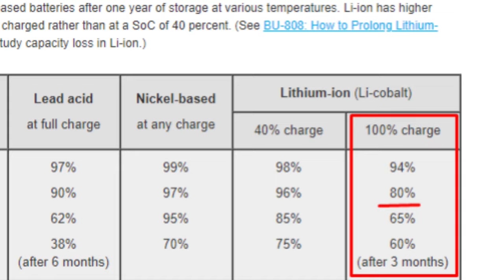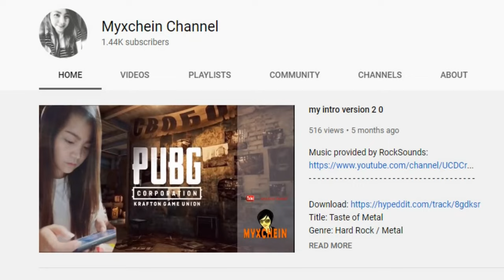Mga Bawal sa Power Bank Mo | Power Bank Tips and Tricks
Ito ang mga katotohanan tungkol sa power bank at mga dapat iwasan para mas magamit mo ng matagal ang gadget mo na ito.

MY NOTES:
POWER BANK TIPS

What is a Power Bank?
- typically a pocket-sized portable charger designed to charge any supported electronic devices when you're on the move or far away from an electrical outlet.

Power banks use Lithium Batteries too
- Same rules apply 30-85% Charging Habit
- BUT, you don't have to do that
- Power banks are meant to be used as an external or extra battery for your smartphone
- Use it as much as you want
- Buying power banks are cheaper than buying a new phone
- BUT if you are the type to hold on to your power bank for longer use, that's up to you

REMINDERS:

1) Power Banks Have Lower Capacity than What is Advertised
- Brand new 10,000mAh capacity means around 6-8,000mAh only: more or less depends on the quality
- Used power banks have much lower capacity than it claims
- Fake power banks have the worst actual capacity than promised
- Capacity Power Bank (mAh) ÷ Accu Capacity Device × 0.7
- Rule of thumb; buy a power bank with minimum of 2-3 times your phone's batt capacity
- that should fully charge your phone at least once or a little bit more

2) Do not charge power banks and your device at the same time
- avoid pass through charging
- this will double heat production inside the power bank
- it will deteriorate the power bank much faster

3) Extreme Temperatures are bad
- Temperature between 5 and 25 degrees are best
- Temperature below or exceeds that will result to irretrievable capacity losses
- Do not charge or use power banks in direct sunlight
- do not cover power banks with clothes, blanket while in use as this will trap the heat

4) Power Banks have 300-500 Times Cycles too
- Since there is no way we can actually see a battery cycle count of a power bank, it is best to estimate the frequency of use
- If estimation is not an option, observe if the power bank can keep up with your phone

5) Do Not Keep Power Bank on Bags or Pocket w/ Metal
- Metal could short the output and cause sudden ground
- or worse, explosion.
- Lithium battery explodes.

6) If Stored for Longer Period, Maintain Charge at around 50-60%
- Lithium batteries degrade faster when stored fully charged
- Lithium Batteries stored at a very low percentage could end up dead and unusable next time you use it
- So the safest percentage is 50-60% when storing the battery for long period of time

7) Buy Only Trusted Brands
- Simple reason of Quality
- Fakes and knock-offs could damage your phone's battery or cause fire by accident

8) Shorter Cable is Best
- Longer Cables waste a lot of current as the electricity has to travel llonger
- Longer cables also reduce voltage frequency

THESE ARE JUST RECOMMENDATIONS
- if any of this recommendation does not fit your lifestyle, you have no obligation to follow any of this.
- power banks are cheaper than buying a new phone, so push the limits of your power bank instead of your phone's battery
- But if you prefer longer life for your power bank, consider these recommendations.